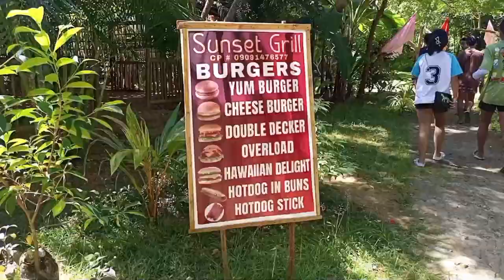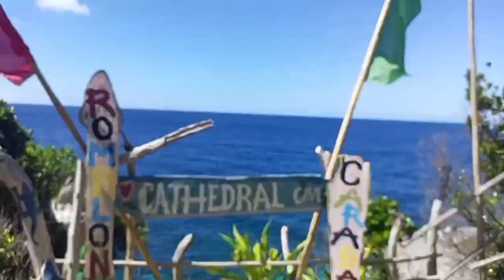ANG NATATAGONG PARAISO NG SAN JOSE ROMBLON | BAKIT NGA BA HINDI MASYADO DINARAYO NG MGA TURISTA?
Paano Pumunta Dito?
From Caticlan Port my mga Bangla bumabyahe to Hambil almost 50 minutes Andun kana then if you want to go Cathedral cave Pwedi kang mag hired ng Motor 20 mins ang byahe 😊
For more Questions just leave on Comments Section 🙂